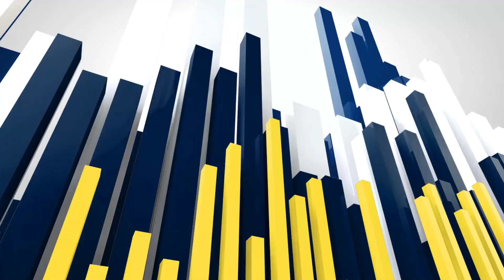విజయవాడ జింఖానా గ్రౌండ్ర్స్ లో భారీ అగ్ని ప్రమాదం...